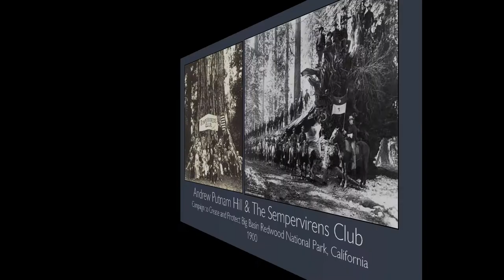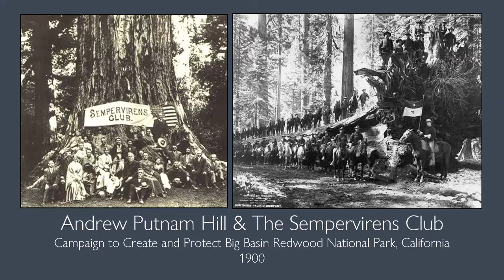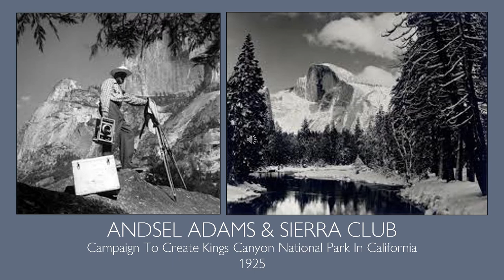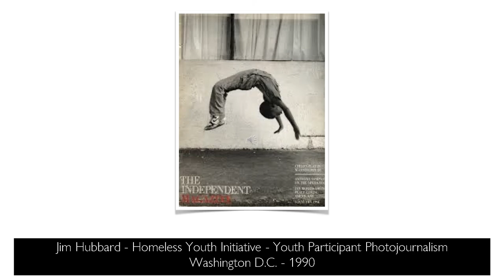How to Use Photojournalism for a Powerful Impact - Victoria Yokota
In this video, discover how photojournalism has empowered transformation throughout the ages. Victoria Yokota, photojournalist, shares a historical perspective and examples of how photos have prompted change to reveal environmental issues and promoted action.

Written by Victoria Yokota. Narrated by Nan Holda